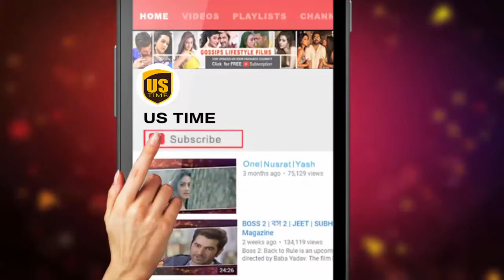TOP 10 BIGGEST MMA FIGHTERS OF ALL TIME [HD] 2018 | You Will Shocked After Watching | US TIME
Top 10 Greatest BIGGEST MMA FIGHTERS OF ALL TIME [HD] | US TIME |
10. Kazushi Sakuraba (Age 48)
09. Bas Rutten (Age 53)
08. Randy Couture (Age 54)
07. Antonio Rodrigo (Age 41)
06. Wanderlei Silva (Age 41)
05. Royce Gracie (Age 51)
04. Matt Hughes (Age 44)
03. Georges St. Pierre (Age 36)
02. Fedor Emelianenko (Age 41)
01. Anderson Silva (Age 42)

💡 Relevent Search:
MMA Fighters,
top fights,
ufc,mma,
mixed martial arts,
mma fights,
fights,
greatest mma fighters ever,
best mma fighters,
greatest fighters in mma history,
greatest mma fighters,
top 10 greatest mma fighters,
greatest mma fighters of all time,
greatest mma fighters of all time bleacher report,
best mma fighters of all time,
Anderson Silva,
Fedor Emelianenko,
Georges St. Pierre,My Master,
top fights,
ufc,mma,
mixed martial arts,
mma fights,
fights,greatest mma fighters ever,
best mma fighters,
greatest mma fighters,
Top 10 10 Most Mind Warehouse mind warehouse mindwarehouse,
mind warehouse,
your mind is my warehouse,
top 10,mind warehouse,
10 most,top 5,
mindwarehouse,facts,list,
blow your mind,mind blowing,
brain,tricks,biggest mma,fighters,
fighters of all time,mma,mixed martial arts,
conor mcgregor,ufc,ultimate fighting championship,
fighting,john cena,knockout,floyd mayweather jr.,
ronda rousey,fight,ufc 214,ko,free,titans mma,мма,all,